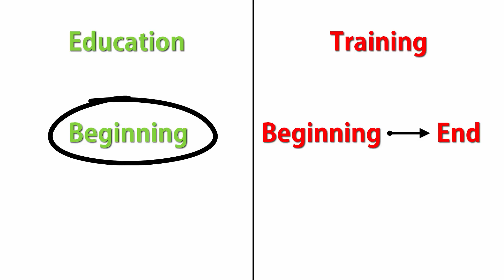Stress Management Tips: Reduce Stress Through Education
A sage once said, “Education is what you have left over after you have forgotten everything you have learned in school.” This is a powerful insight—along with this powerful tip.

Education, or learning, is always renewable because learning should never end until life ends. You always have the option of looking at any new learning as a positive experience, the choice to engage in the activity (remembering that with the risk comes the reward), and reflecting on the joy of your new learning.

To dig deeper, let’s compare learning with training.

Training is imitative; education is creative. The difference between a trained person and an educated person can be likened to the difference between a parrot and its owner.

Training teaches you to solve problems according to procedures others have tested and proved. Once you have learned the procedure, you keep repeating it for as long as the task is useful. When the task is no longer useful, the skill is no longer valuable.

In contrast, education or learning teaches you to develop your own procedures, solve your own problems, and move onto other challenges—as in stressful situations.

Just remember that training is a program that has a beginning and an end.

Education is a process that has a beginning but NO end.

Tip: Continue learning creative approaches to reduce stress.

Check out the multiple award-winning book, “LIVE WITHOUT STRESSS: How to Enjoy the Journey" for many more tips at a very reasonable price at PiperPress.com.